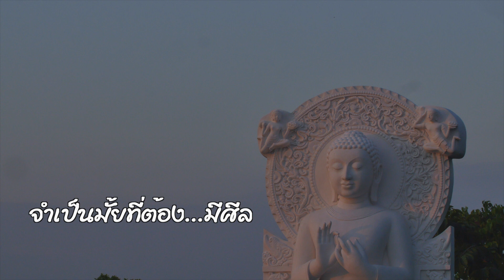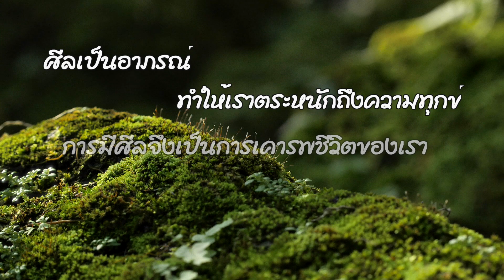จำเป็นมั้ยที่ต้อง...มีศีล